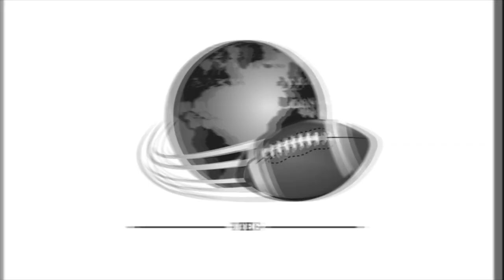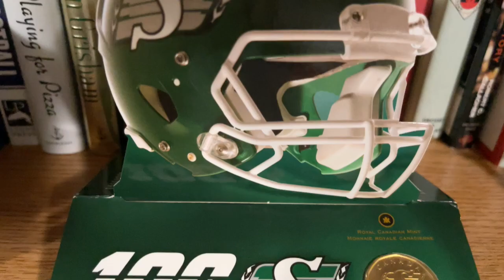HISTORY LESSON | "CFL'S SASKATCHEWAN ROUGHRIDERS HONORED ON CURRENCY"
This week, Randy talks about the Saskatchewan Roughriders, and how their logo ended up on the legal tender of Canada!

You can find Randy every week on the podcast THIS WEEK IN THE WORLD OF FOOTBALL, available on many podcast platforms, including this very YouTube channel!

X (formally known as Twitter): @TWOFKalamazoo